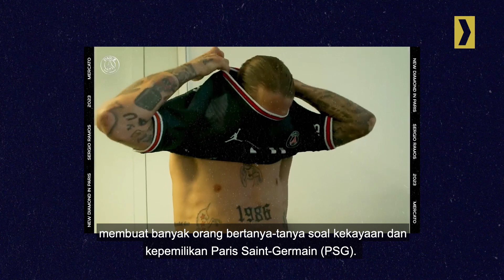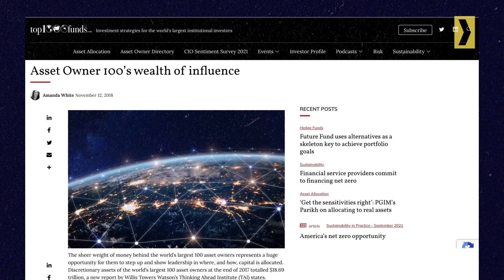Qatar, Pemilik PSG yang Sesungguhnya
Semenjak diakuisisi oleh QSi (Qatar Sports Investments), Paris Saint-Germain mendadak jadi orang kaya baru. Dengan bekal uang berlimpah, mereka mampu mendatangkan bintang-bintang besar. Prestasi PSG pun membaik; mereka mendominasi Ligue 1. Tapi, siapa, sih, sebenarnya QSi yang jadi pemilik PSG itu?